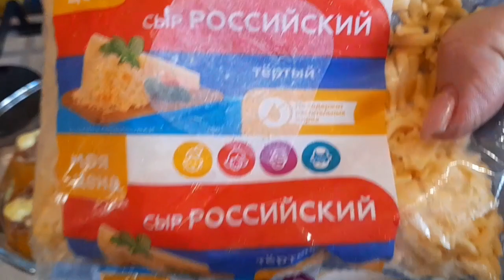Vlog ✔️Эстафета прилетела✔️Жираф снова рулит✔️У нас безотходное производство ✔️😉